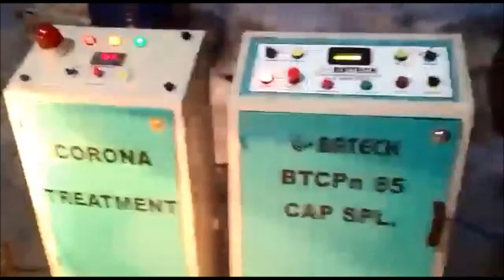Fully Automatic Bottle Cap Pneumatic Pad Printng Machine with Loading & Unloading, BTCPn 85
Single Color Pneumatic Pad Printer for Bottle Cap Printing with Hopper, Loading Attachment, Pre-Printing Corona Treatment, Pad Printing, Infrared Ink Drying and Unloading Attachment.

 Designed By:
Batra Pad Printing and Automation
F-233, Focal Point, Phase-8, Ludhiana-141010